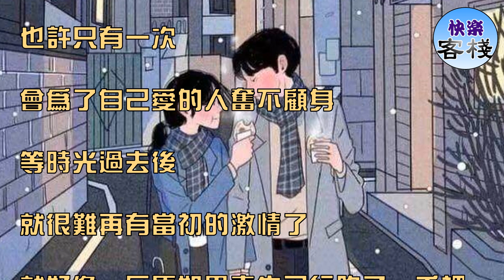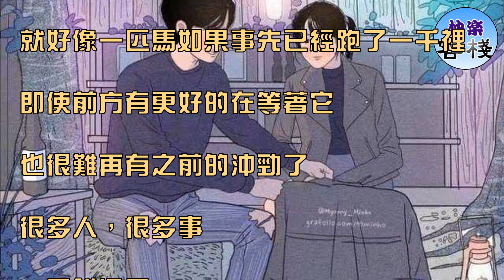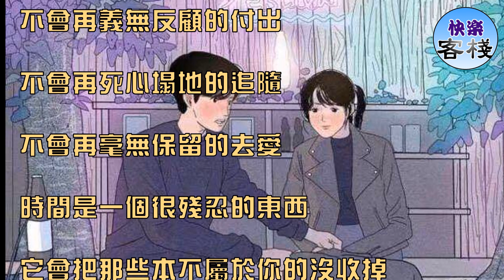緣聚緣散，我們什麼都做不了，唯有好好珍惜｜女人心語｜快樂客棧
一個人

一輩子

也許只有一次

會為了自己愛的人奮不顧身

等時光過去後

就很難再有當初的激情了

就好像一匹馬如果事先已經跑了一千裡

即使前方有更好的在等著它

也很難再有之前的沖勁了

很多人，很多事

一旦錯過了

在教會了你成長的同時也教會了你保留

不會再義無反顧的付出

不會再死心塌地的追隨

不會再毫無保留的去愛

時間是一個很殘忍的東西

它會把那些本不屬於你的沒收掉

也會把那些屬於你的送到你的身邊

我們什麼都做不了

唯有好好去珍惜

珍惜生命裡每個陽光明媚的日子

珍惜那些陪你一程的陌生人